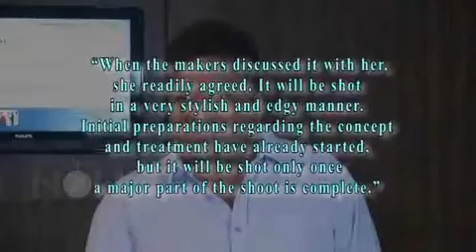Aishwarya Rai Bachchan hot dance number in Jazbaa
Aishwarya Rai Bachchan has been shooting for Sanjay Gupta's Jazbaa. Aishwarya's sizzling promotional song will be a treat for her fans. Watch the video to know more.